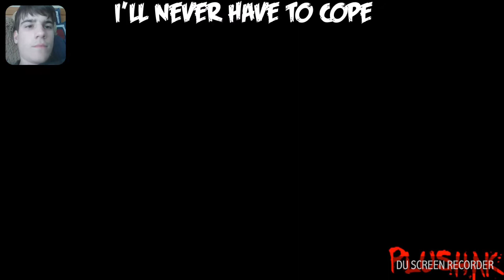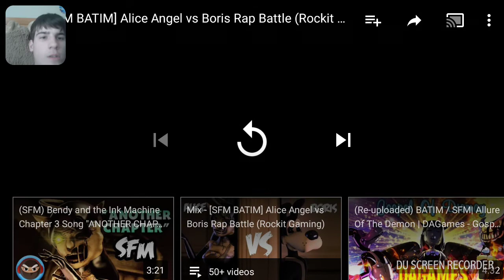Reaction#18 to [SFM BATIM] Alice Angel vs Boris Rap Battle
Thank you all so much for helping me get this far on my YouTube channel. But we will keep going until we reach 100 and then we will aim higher.